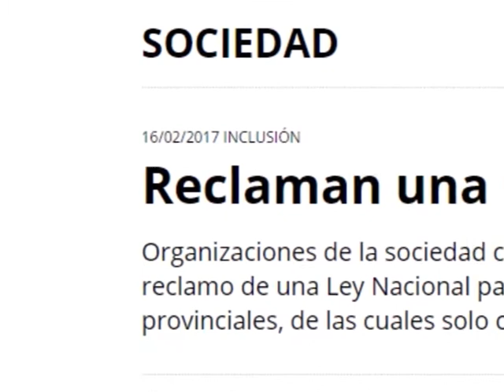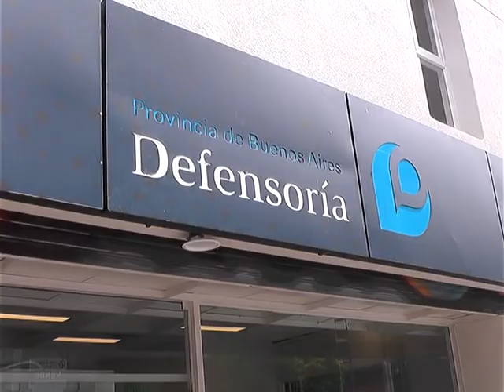LEY DE TALLES EN LA PROVINCIA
LA LEY DE TALLES. DESDE LA DEFENSORIA DEL PUEBLO BONAERENSE INSISTEN EN LA OBLIGATORIEDAD DE QUE TODAS LAS MARCAS TENGAN TALLES PARA TODAS LAS PERSONAS. EXIGEN QUE SE CUMPLA LA LEY DE TALLES